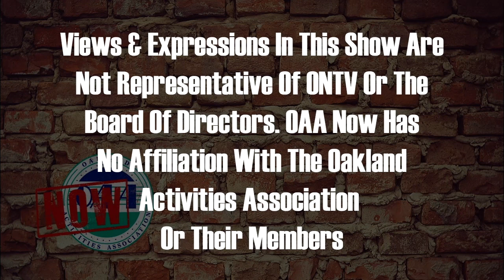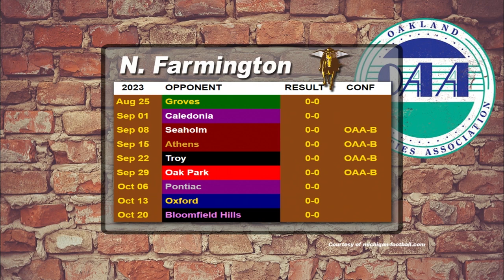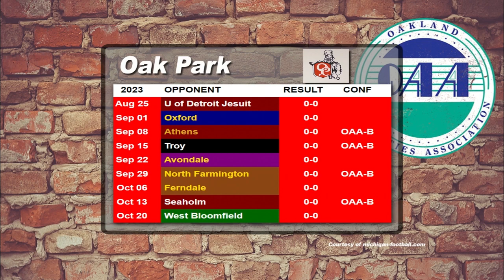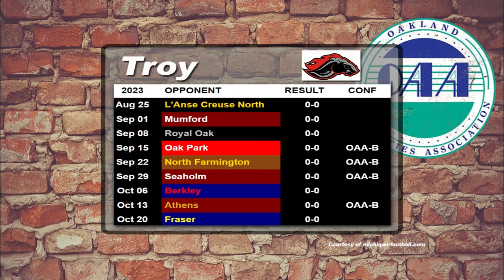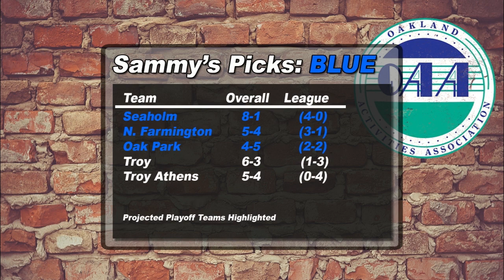OAA Now Blue Division Preview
Sammy Taormina previews the blue division on this episode of the preview shows where we see interviews, podium speeches and projections for each team in the OAA Blue.